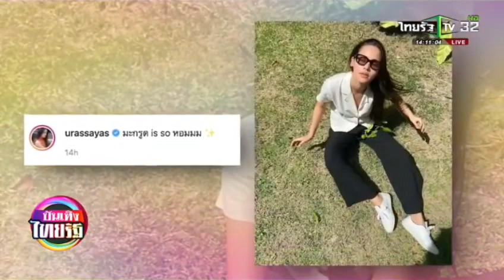ญาญ่า สวมบทสาวสวนครัว โพสต์ท่าคู่มะกรุด บันเทิงไทยรัฐ